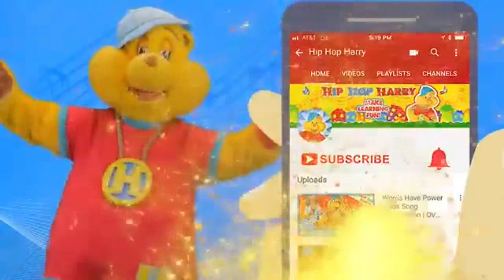Hip hop Harry REALLY DID THIS IN REAL LIFE???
Some stupid thing I made instead of the actual video I need to edit. It'll come eventually, I swear. Anyways, this is something I made as a joke for discord, but since not one person reacted to it what so ever in a day, I figured maybe you folks might for some reason like it instead.